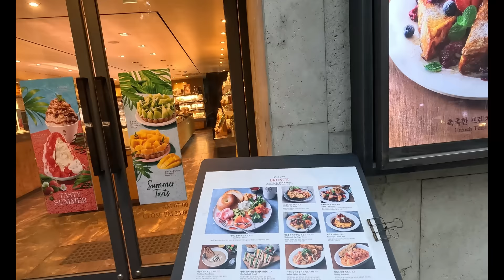배우 이종석 사는집, 유엔빌리지 / イ・ジョンソク住宅、国連ビレッジ / Seoul,KOREA / 4K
모델겸 배우인 이종석의 유엔빌리지 집을가며, 그가 살고 있는 동네를 볼게요.
2005년 데뷔 후, 드라마 힛트작의 보증 수표인 배우입니다.

채널 멤버쉽에 가입하여 영상을 후원해주세요 !
ぜひチャンネルメンバーシップに登録して動画を応援してください！